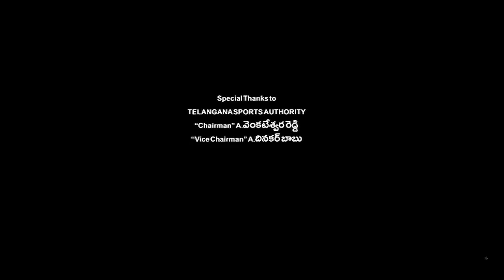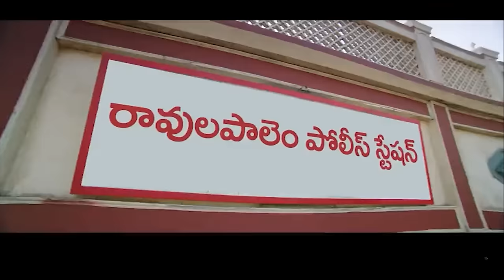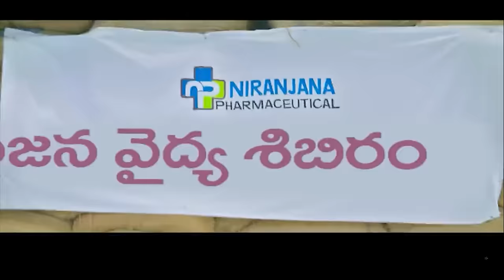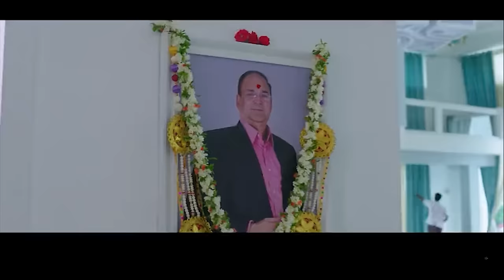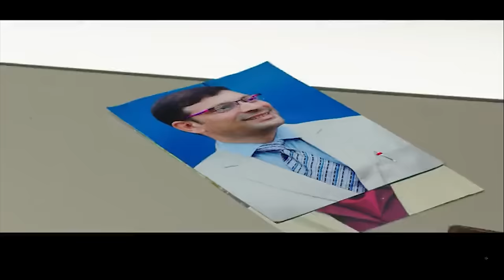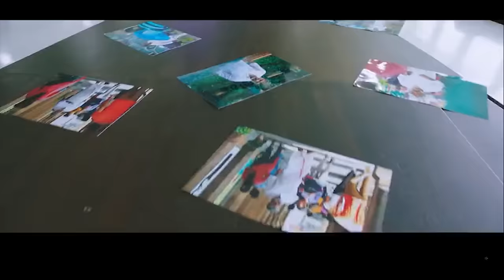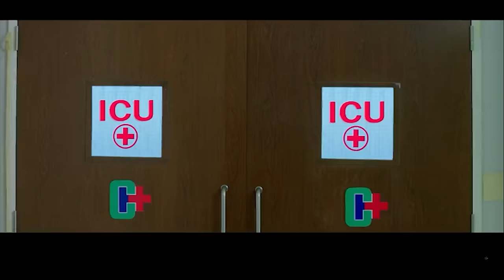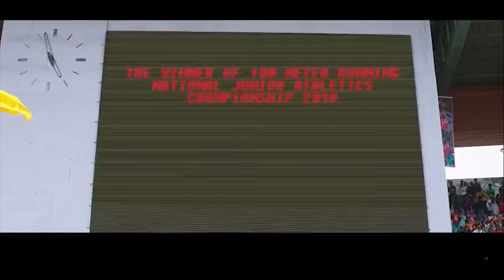Viswasam Telugu Action Crime Full HD Movie || Ajith Kumar || Nayanthara || Trending Movies